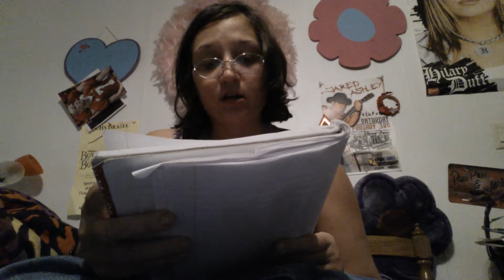The College Girl Tag!!! Created by MiniMakeupMama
I created this tag all by myself I hope you enjoy.

My links 👎 👎 👎 👎 👎 👎
Fan mail : PM me on Facebook or Youtube.

The questions 👎👎👎👎👎👎
1.When did you start college?
2.Where do / where did you attend?
3.What year are you in ( Feshman, Sophmore, Junior, Senior )?
4. What is your major and or minior?
5. Are you interested in taking summer classes,and if so why?
6. Do you attend a 2 year or 4 year college?
7. If you attend a 2 year college ,do you plan to transfer?
8. How many classes are you currently taking?
9. When do you graduate?
10. Do you plan to go back to school after you graduate?

💛 I tag all past and present college girls out there💛